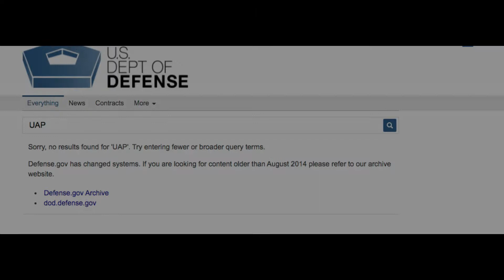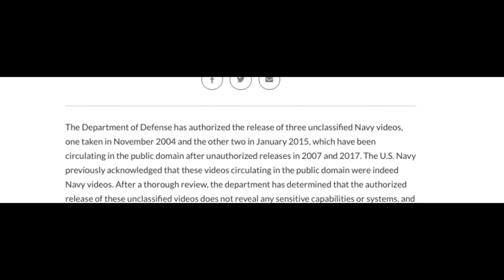El Hombre detrás de las UAPs(Fenómenos aéreos no Identificados )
MEN IN BLACK .- Pero quien es el hombre detrás de las UAPs?, quien es le militar que estaría detrás de las investigaciones secretas sobre UAPS o Fenómenos aéreos no Identificados, nombre por cierto con el cual se pretende borrar el tradicional UFO u OVNI que tan reconocidos están en la cultura popular americana y todo el mundo.

Y es que denominar UAPs a los ovnis, es  todas luces una estrategia militar para no aceptar que el Pentágono investiga OVNIS desde hace décadas.

Pues el hombre detrás de este asunto que empieza a ponerse candente y manoseado por el Perro Guardian del Pentágono, Generales de alto rango, agencias secretas y demás secretarias militares que han sido obligadas por mandato federal, revelar archivos clasificados sobre fenómenos extraterrestres y que astutamente han llamado UAPS, tiene nombre y se llama DAVID L.NORQUIST, SubSecretario de la Defensa Estadounidense.